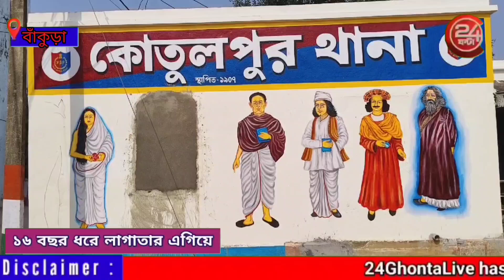দীর্ঘ 24 বছর পর এক মানসিক ভারসাম্যহীন ব্যক্তি ফিরে পেল তার বাড়ি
কৌতুক পুর থানার সহযোগিতায় দীর্ঘ 24 বছর পর এক মানসিক ভারসাম্যহীন ব্যক্তি ফিরে পেল তার বাড়ি ।